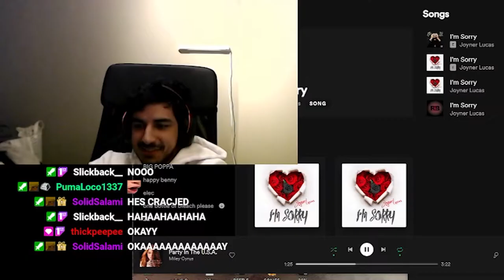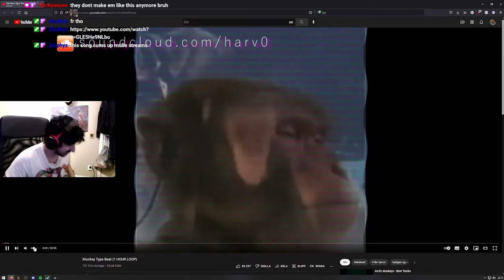BOZO V ELDEN RING - Muhanzics Stream Highlights #6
day 383 in solitary, I have yet to be fed. he keeps giving me no content and expecting result as his editor, this guy is so in over his head I cant do it anymore. send help

00:00 Intro
00:38 Jump King
1:17 League Of Legends
5:08 Elden Ring
11:52 Outro